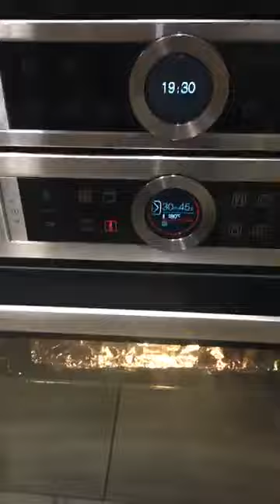Лазанята е готова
В сниманото на живо видео, Ива представя своята лазаня и тества до колко е топлоустойчива мивката ѝ SCHOCK.